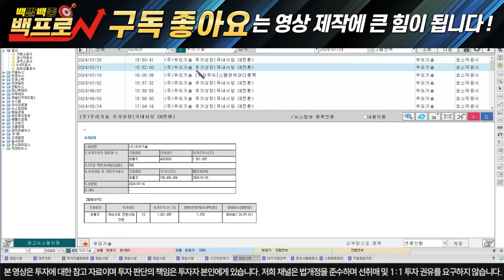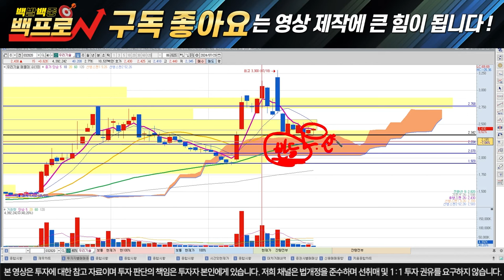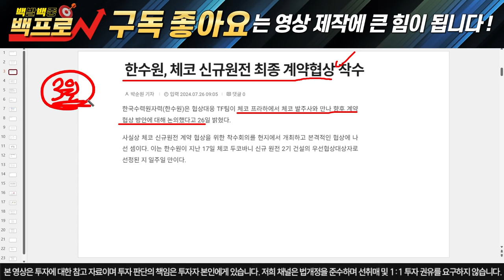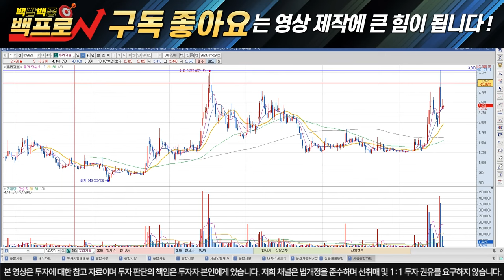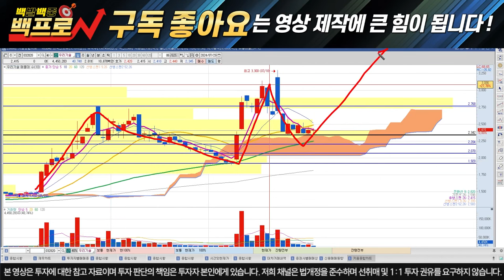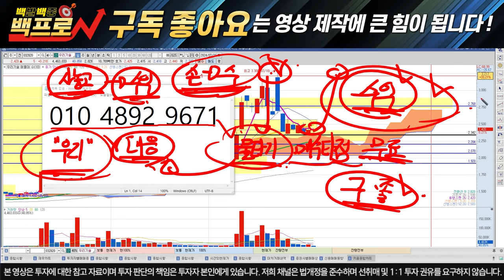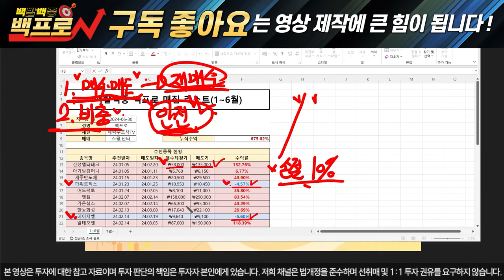[우리기술] 반등추세 확정! 우리기술이 오를수밖에없습니다! 이번주 준비하세요! 우리기술주가 우리기술목표가 [백발백중백프로]